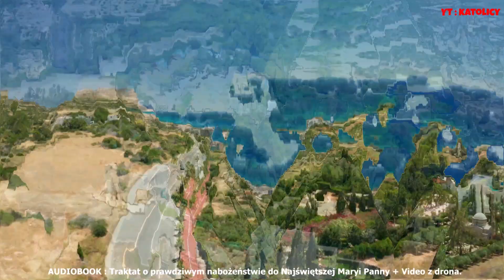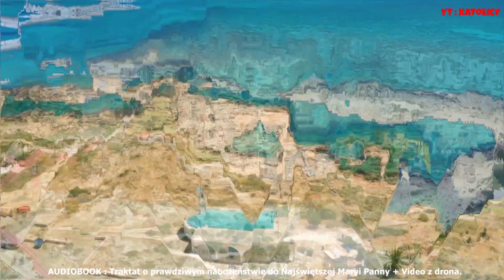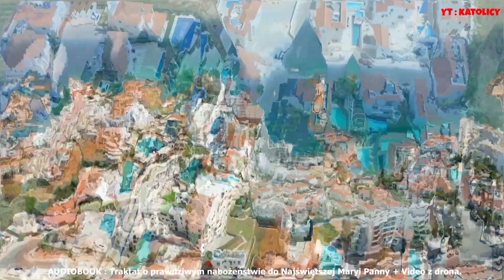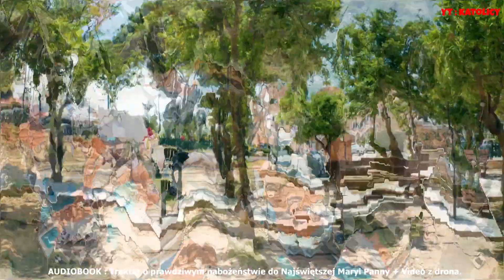Darmowy audiobook - Traktat o prawdziwym nabożeństwie do Najświętszej Maryi Panny część 1 Dron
Traktat o prawdziwym nabożeństwie do Najświętszej Maryi Panny. - Święty Ludwik Maria Grignion de Montfort.

Audiobook za darmo + wideo z drona w ciepłych krajach, prezentujące wiele kościołów z loku ptaka (cały film za darmo)

Na czym polega nabożeństwo do Maryi?

Spis treści

    Traktat o prawdziwym nabożeństwie do Najświętszej Maryi Panny
    A. Konieczność nabożeństwa do Maryi
    1. Bóg chciał rozpocząć i zakończyć swe największe dzieła przez Najświętszą Maryję Pannę.
    2. Nabożeństwo do Najświętszej Dziewicy jest konieczne.
    B. Konieczność nabożeństwa do Maryi, zwłaszcza w czasach ostatecznych.
    1. Bóg chce objawić i odsłonić Maryję w czasach ostatecznych
    2. Nabożeństwo do Maryi konieczne zwłaszcza w czasach ostatecznych.
    A. Podstawowe prawdy nabożeństwa do Najświętszej Dziewicy
    B. Oznaki prawdziwego nabożeństwa do Maryi
    1. Fałszywi czciciele Najświętszej Dziewicy i fałszywe formy nabożeństwa do Niej
    2. Oznaki prawdziwego nabożeństwa do Najświętszej Dziewicy

Boże, Najwyższy nasz Panie, Twoją boską mocą uczyń nas niewidzialnymi dla naszych wrogów.

(Za zgodą Kurii Diec. Warszawsko-Praskiej nr 184/K/93)

Zapraszam na - gdzie możesz sam redagować nowe treści, filmy, artykuły, blog, ebooki, nagrania audio, audiobooki, fotogalerie, dział społeczny.
Zapraszamy na inne modlitwy audiobook -  Litania do Najświętszego Serca Pana Jezusa, Koronka do Bożego Miłosierdzia, Litania do Ducha Świętego, Błogosławieństwo Domu ( Egzorcyzm ).

Przez Najświętsze Serce Jezusa i Nie­pokalane Serce Marii niech będzie Trójca Przenajświętsza uwielbiona!
Konające i zmartwychwstałe Serce Jezusa, przez Niepokalane Serce Marii, ratuj cały świat!

Modlitwa Darmowy Audiobook za darmo - Traktat o prawdziwym nabożeństwie do Najświętszej Maryi Panny.